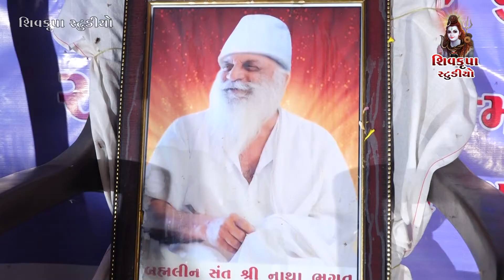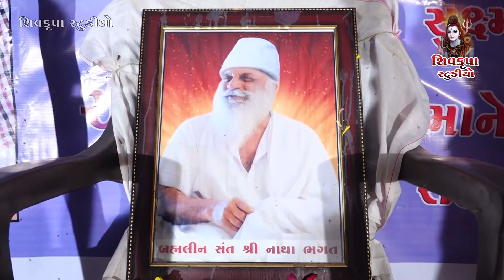04~નાથાભગત ને શ્રદ્ધાંજલિ || Bakhrala -2020 || Ajmal Raja Bhakti Kare